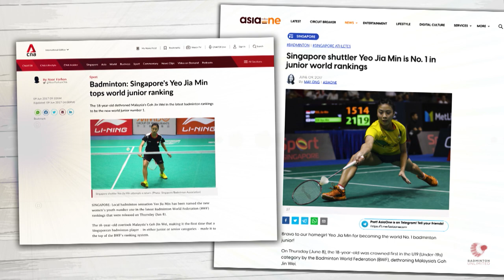Badminton Unlimited | A day with Yeo Jia Min - PART ONE | BWF 2020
We spend the day with Singapore starlet Yeo Jia Min as the former junior world No.1 takes us around her hometown and introduces us to her coaches, friends and family.